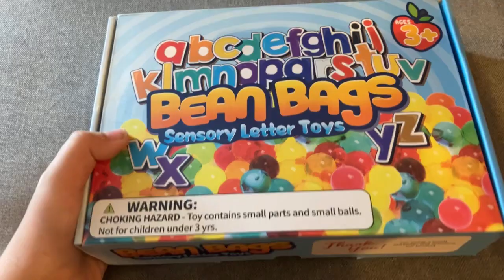Alphabet Sensory Toy Review